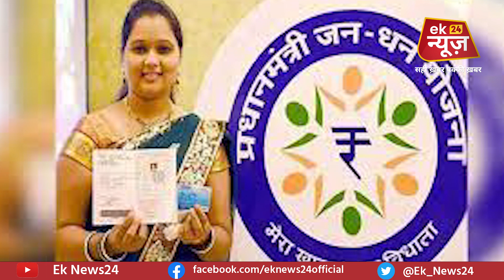Finance Minister ने जनधन योजना की वर्षगांठ पर कहा, ग्रामीण क्षेत्रों में महिलाओं ने खोले अधिक खाते